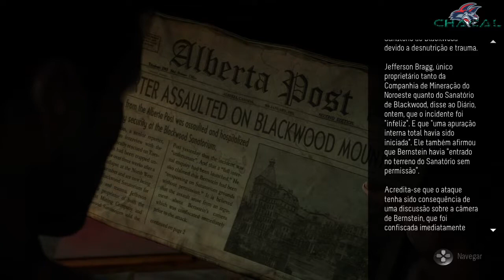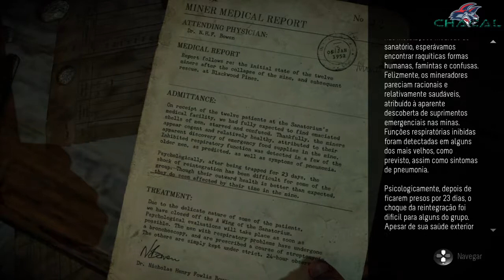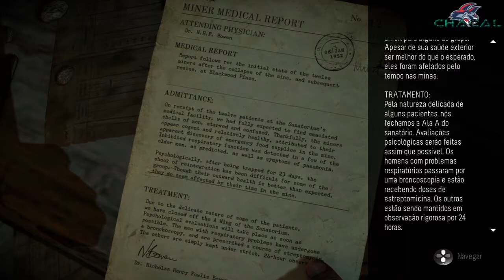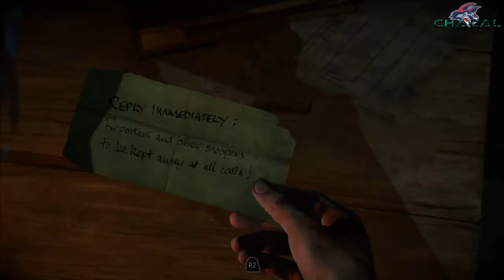[ Until Dawn ] - Episódio 5 - Pavor